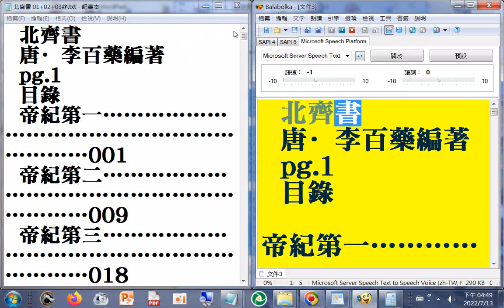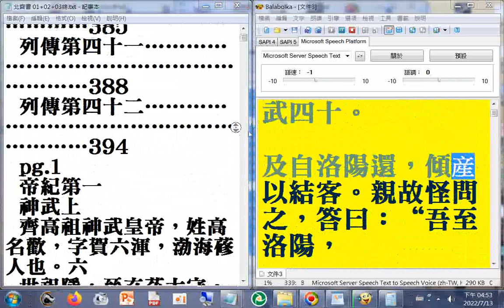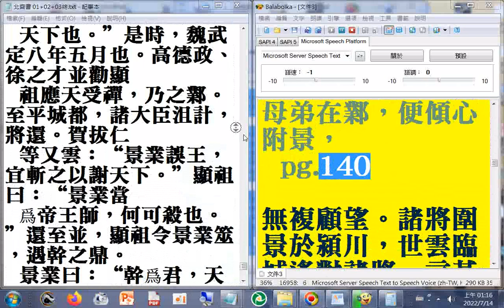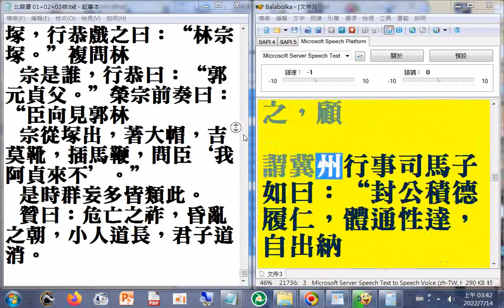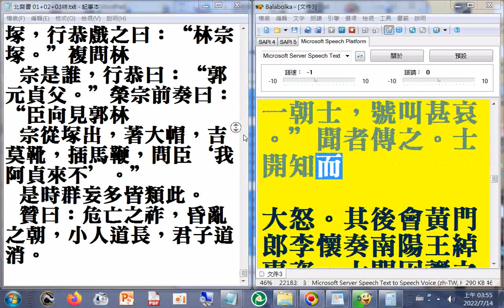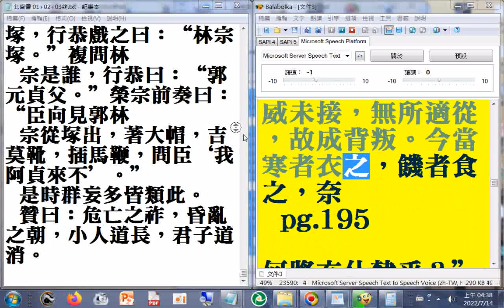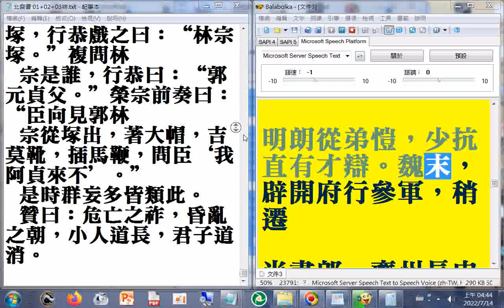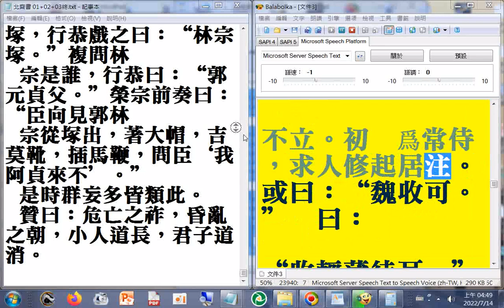01 二十六史全文逐字唸，使用電腦報讀程式#Balabolka朗讀逐字唸，部分破音字讀音有誤請見諒 part